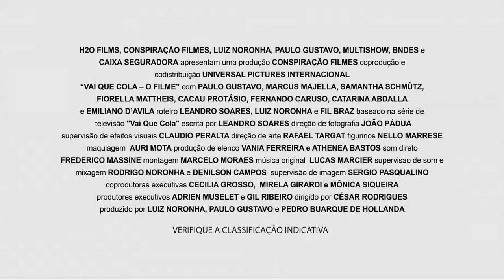Vai que Cola - Trailer